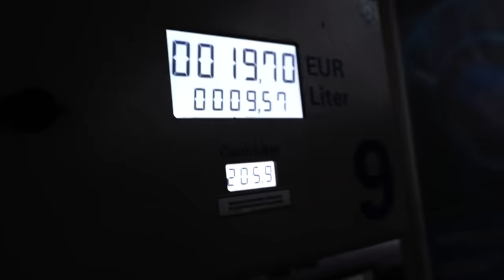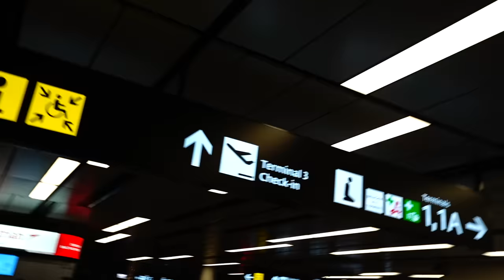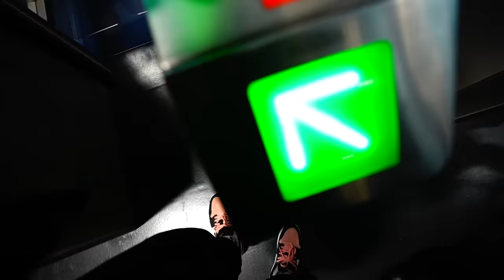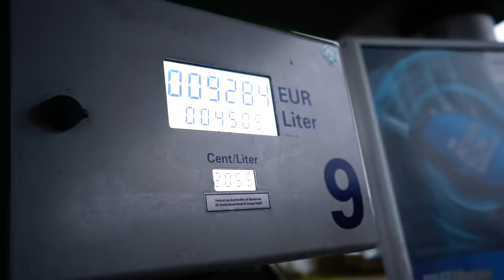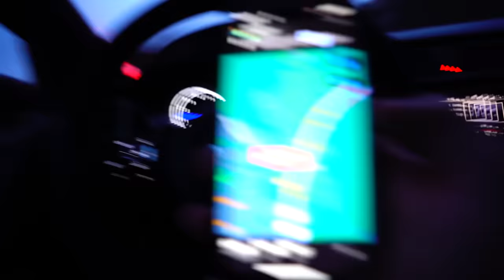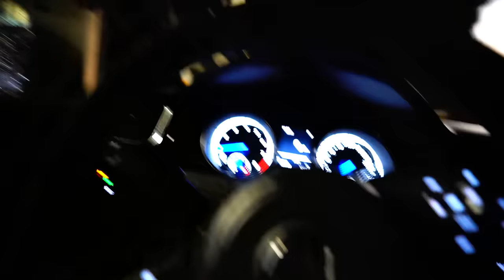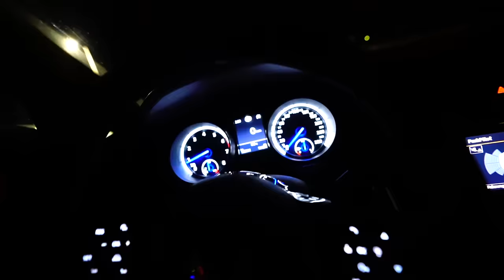ELREPÜLTEM EGY ÚJ SPORT AUTÓÉRT!✈️🚗🔥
Srácok az év utolsó videója! Köszönöm hogy itt voltatok! Hálás vagyok hogy ilyen erős közönséget építettünk az évek alatt! Nézzétek az uj videót.. kicsit kalandos.. tudom sok hiba van benne, de ez tényleg egy történt ahogy bemutatom!

Peace an LoVE!!

Találkozunk jövőre!  wáááááá!

Kövess az Instán: @real_richardpoleczki